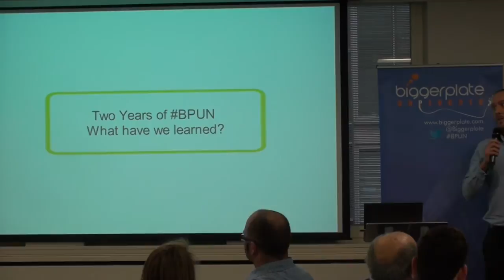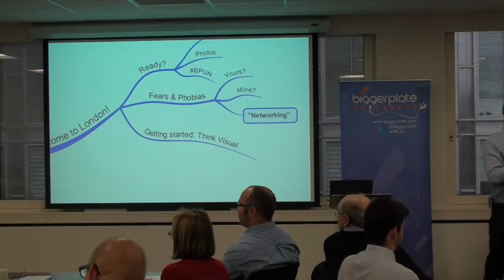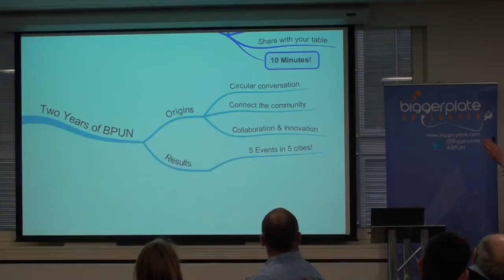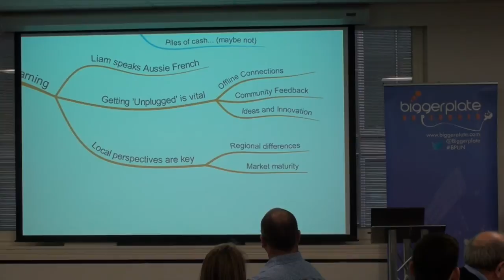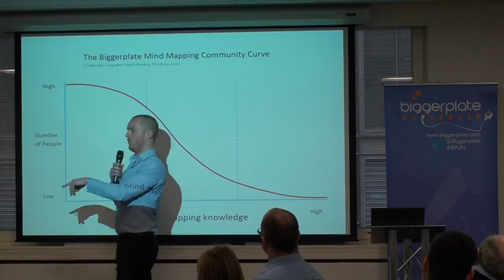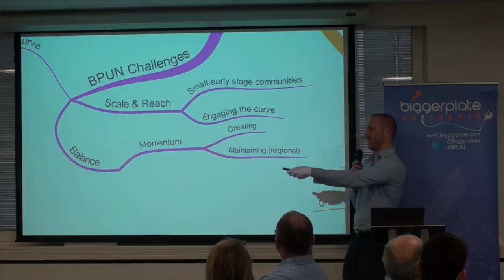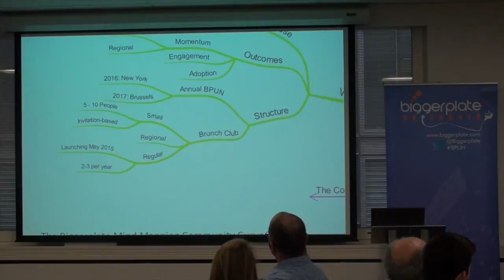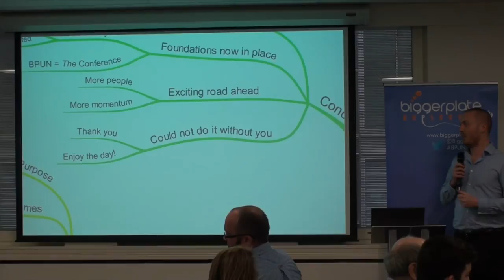What have we learned from 2 years of BPUN? (Liam Hughes at BPUN London)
In this video from Biggerplate Unplugged 2015, in London, Biggerplate founder Liam Hughes welcomes attendees and talks about what has been learned from 2 years of BPUN Conferences.